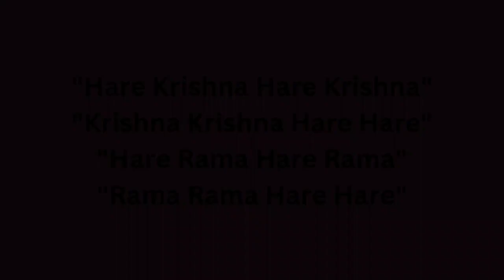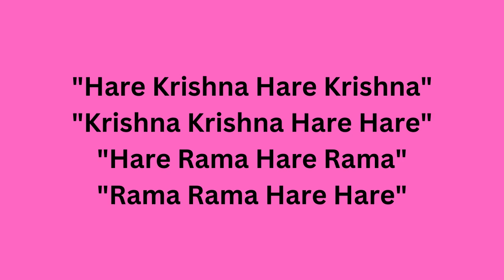Chant Hare Krishna Mahamantra Daily and be Happy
🌺"Hare Krishna"🌺
🌺"Follow our Channel to listen to best short clips of kirtans"🌺
🌺"Please chant "Hare Krishna" and be happy"🌺